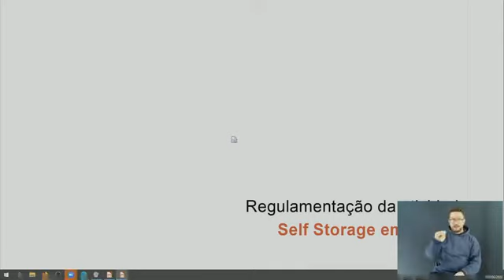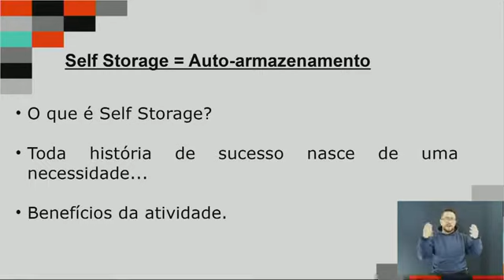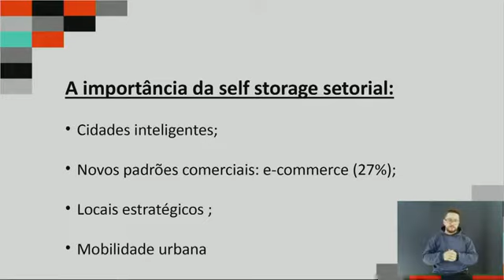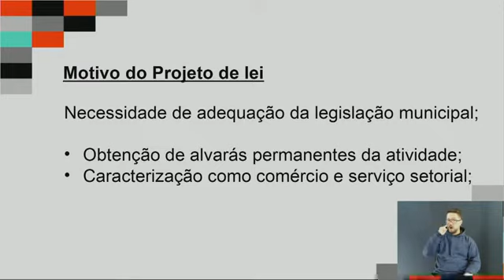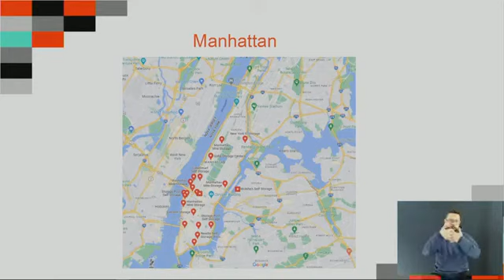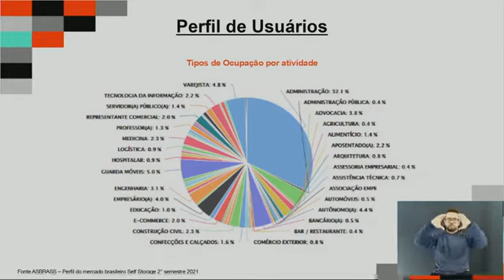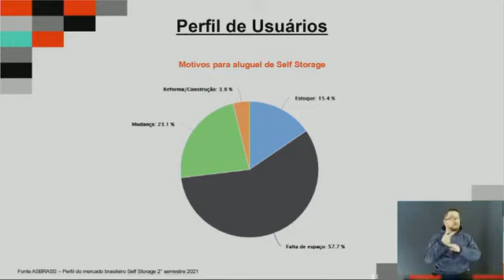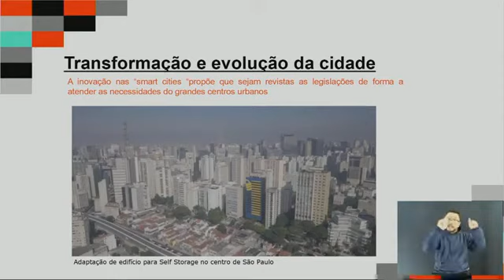Empresários pedem regulamentação de self storage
Lei própria de self storage trará investimentos para Curitiba, diz empresário. “O self storage, que é o autoarmazenamento, é um negócio que cresce 30% ao ano no Brasil, mesmo com o país estagnado [economicamente]. Somos um mercado promissor, com o interesse de investidores internacionais, mas falta regulamentação. O que impede o investimento é incluir a CNAE própria do self storage na classificação de uso de solo do comércio, para nos aproximarmos do nosso público”, explicou Almir Wilhelm Parigot de Souza Filho, sócio da empresa Espaço A+ e representante regional da Associação Brasileira de Self Storage (Asbrass).

O pedido de Souza Filho aos vereadores da Câmara de Curitiba foi realizado nesta quarta-feira (8), durante a Tribuna Livre, quando a CMC abre espaço da sua sessão plenária para a interlocução com a sociedade civil. O convite para a Asbrass apresentar suas demandas no Legislativo foi feito pelo vereador Zezinho Sabará (União). A ideia é superar os alvarás provisórios desses empreendimentos autorizando sua instalação em vias prioritárias, pois hoje, pela Lei do Zoneamento, eles estariam restritos às zonas de armazéns e depósitos (leia mais).